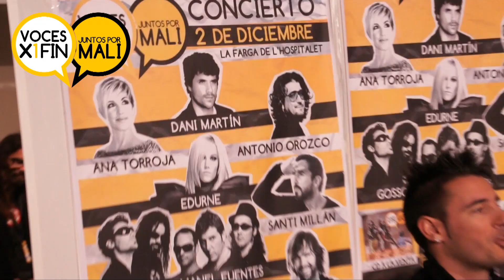ANDY Y LUCAS - Voces X1FIn: juntos por Mali